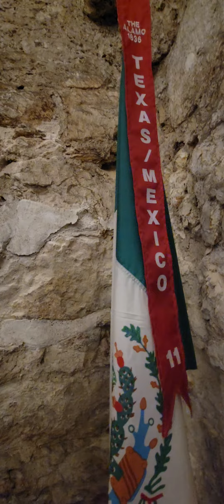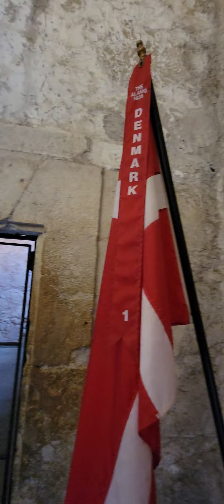Different flags represent their contribution to fight and to depend Texas.